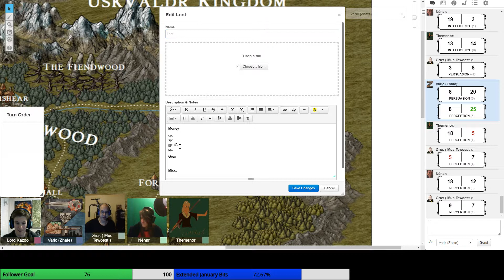Dungeons & Dragons 5th E | Final Eclipse | Session 9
After arriving at the Ring of Iron, the party meets some old friends and new acquaintances.

Catch the weekly streams every Thursday at 7 PM GMT over at Twitch